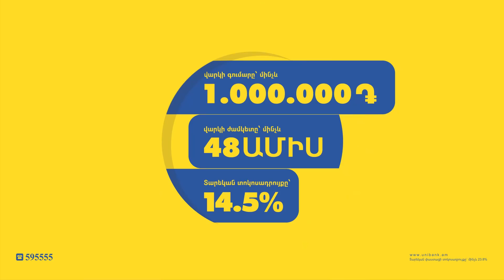Հայտարարում եմ՝ ԼՀԿ-ն ոչ մի ահաբեկչական խմբավորման չի աջակցում․ Փաշինյան